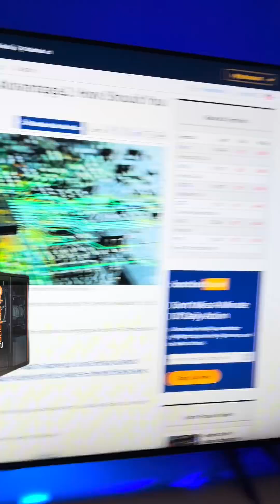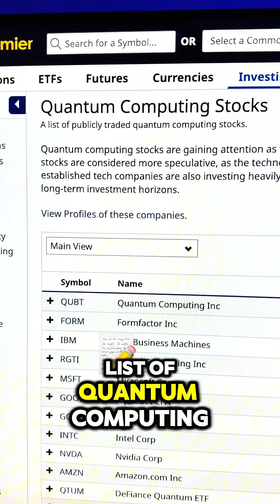Best Quantum Computing Stocks: How to Trade the Quantum 'Inflection Point'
Nvidia CEO Jensen Huang just predicted that quantum computing is near an inflection point. With the technology set to go mainstream, investors need to be ready to capitalize by tracking top quantum computing stocks like IONQ, QBTS, RGTI, and even old-school tech stock IBM.

Watch the reel to learn more, and track top quantum computing stocks at Barchart right